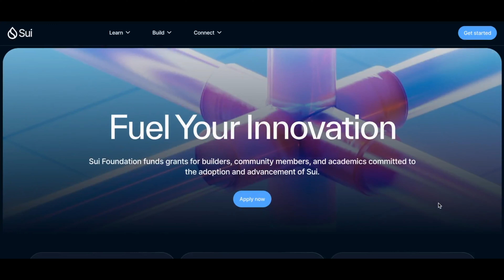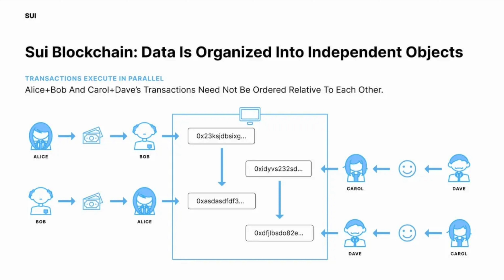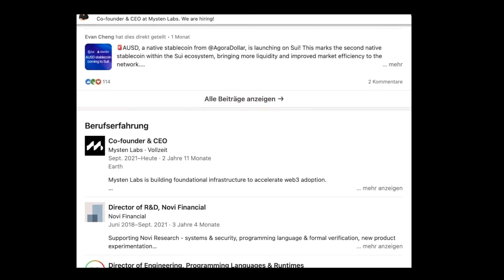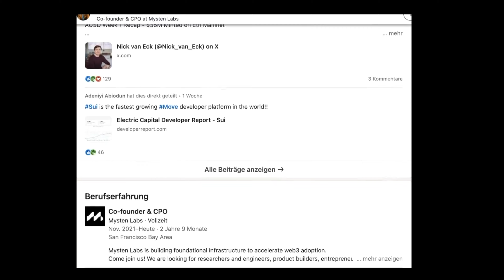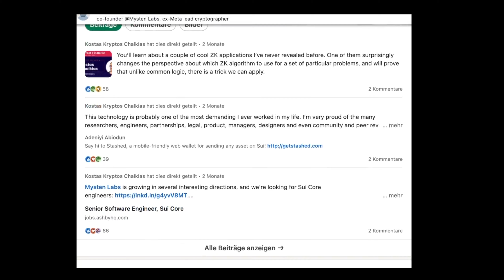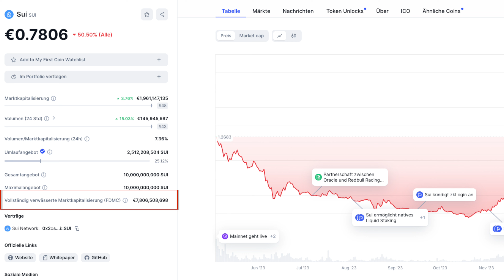Sui ($SUI) Token explained | 950X Potential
In this video I will explain what potential Sui ($SUI) Token has in terms of Project, Team and Tokenomics!

    Code: 4592C4CD8847

Video on my channel !